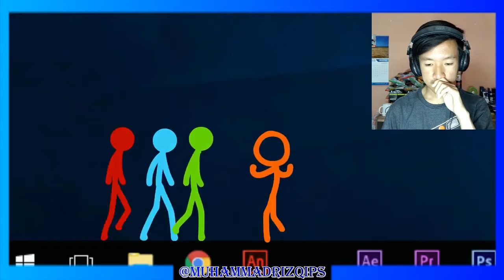TERCENGANG MISTERI BAWAH TANAH! XD - REACTION ANIMATION The Roller Coaster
I'm  Muhammad Rizqi PS and welcome to my video :)

Tema Kali Ini yaitu
TERCENGANG MISTERI BAWAH TANAH! XD - REACTION ANIMATION The Roller Coaster - AVM Shorts Episode 3 - MRPSREAC #3

My Gear
Camera : Xiaomi Redmi 5 Plus
Editting : Laptop Lenovo G40-45